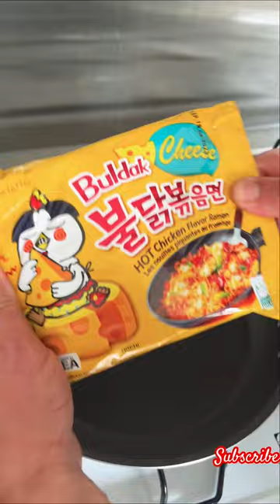Opening Samyang buldak cheese ramen packet 📦🧀 🫕